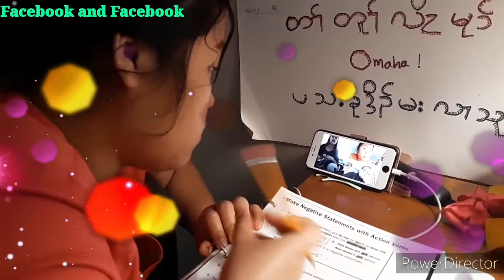Karen funny movie 2020 by romay